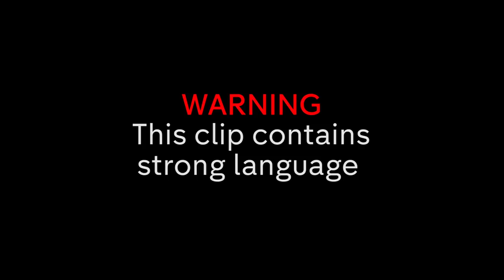Sam Thompson Is Shocked Ollie Locke Goes On Date With His Ex?! | Made in Chelsea S10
Sam Thompson is shocked to hear Ollie Locke's been on a date with his ex...